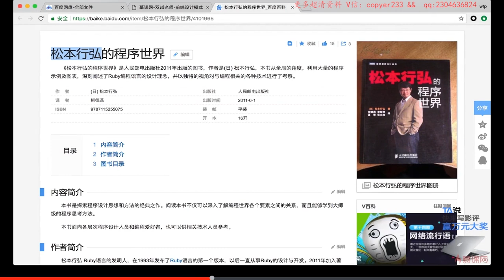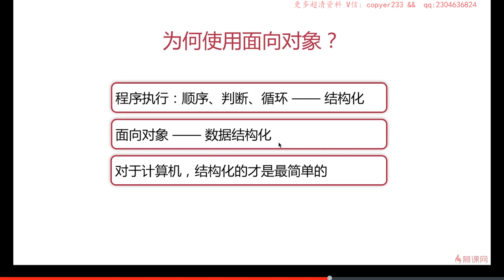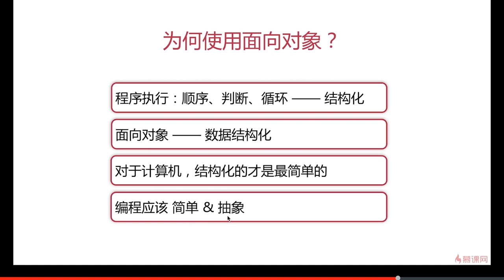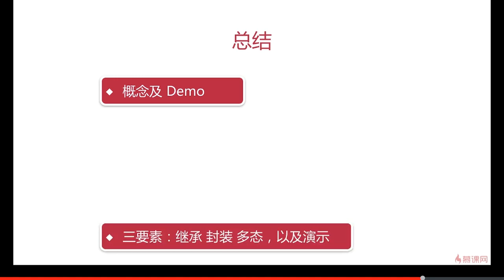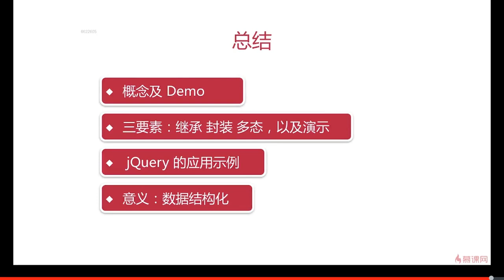2.10 面向对象 | 面向对象总结 —— Javascript 设计模式系统讲解与应用